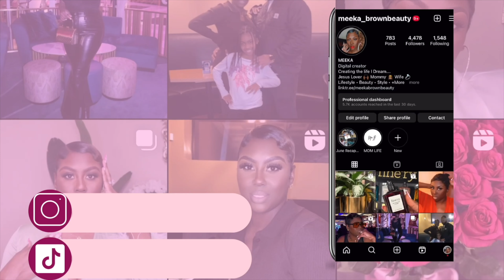New Vlog| Getting ready for a Photoshoot + Easter Weekend | Brown Beauty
Open Me——Watch in 4k

Hey Be•YOU•ties. Welcomed back oldies ☺️thank you so much for stopping by if your New! Super excited to bring this GRWM for a photoshoot and Date Night

Stay tune for the GRWM that is dropping after this VLOG.